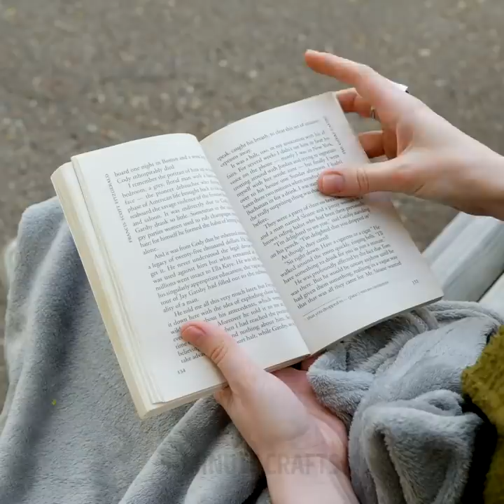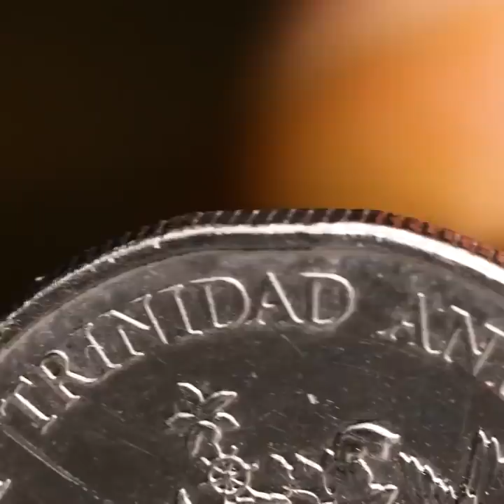Easy DIY Jewelry and Decor Crafts For Beginners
Timestamps:
00:01 - Beautiful ring with crystals
00:20 - Broccoli earrings
00:50 - Polymer clay jewelry
03:42 - Cool jewelry made from usual things